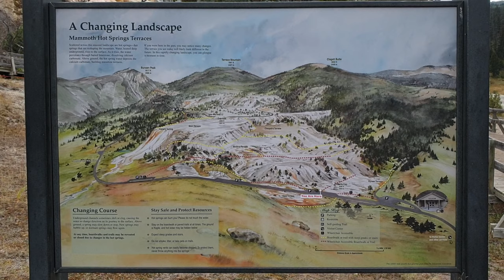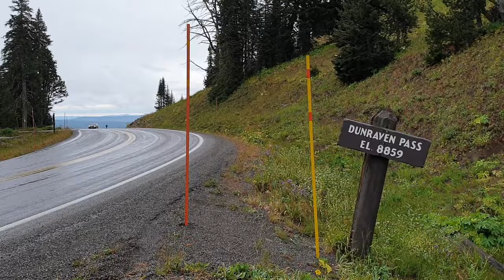Yellowstone National Park - North Loop Road Highlights - Mammoth Hot Springs - Norris Geyser Bassin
See the Highlights of the northern Loop Road.

We stayed at Stage Coach Inn, West Yellowstone MT and Hampton Inn Idaho Falls Airport, Idaho this Day.
The Day before we stayed at Best Western Desert Inn, West Yellowstone

Steamboat Geyser eruption near the end of the film.

Yellowstone National Park is an American national park located in the western United States, with parts in Wyoming, Montana, and Idaho. It was established by the U.S. Congress and signed into law by President Ulysses S. Grant on March 1, 1872. Yellowstone was the first national park in the U.S. and is also widely held to be the first national park in the world. The park is known for its wildlife and its many geothermal features, especially Old Faithful geyser, one of its most popular. While it represents many types of biomes, the subalpine forest is the most abundant. It is part of the South Central Rockies forests ecoregion.

Although Native Americans have lived in the Yellowstone region for at least 11k years, aside from visits by mountain men during the early-to-mid-19th century, organized exploration did not begin until the late 1860s. Management and control of the park originally fell under the jurisdiction of the United States Department of the Interior, the first Secretary of the Interior to supervise the park being Columbus Delano.

In 1978, Yellowstone was named a UNESCO World Heritage Site.
Hundreds of species of mammals, birds, fish, reptiles, and amphibians have been documented, including several that are either endangered or threatened. The vast forests and grasslands also include unique species of plants. Yellowstone Park is the largest and most famous megafauna location in the contiguous United States. Grizzly bears, wolves, and free-ranging herds of bison and elk live in this park. The Yellowstone Park bison herd is the oldest and largest public bison herd in the United States. Forest fires occur in the park each year; in the large forest fires of 1988, nearly one third of the park was burnt. Yellowstone has numerous recreational opportunities, including hiking, camping, boating, fishing, and sightseeing. Paved roads provide close access to the major geothermal areas as well as some of the lakes and waterfalls. During winter, visitors often access the park by way of guided tours that use either snow coaches or snowmobiles.